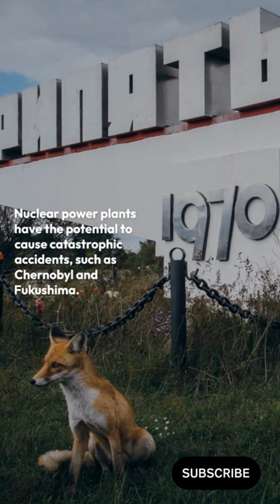The dark side of nuclear power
The "dark side of nuclear power" includes the risks of
accidents and radiation exposure, waste disposal issues, the potential for nuclear weapon proliferation, high costs, and decommissioning challenges.
Furthermore, public opposition and the availability of alternative energy sources pose challenges to nuclear power's
future.

SEARCH QUARRIES:
nuclear physics
nuclear physicist
nuclear physics lecture
what is nuclear physics
nuclear power
nuclear power plant
nuclear
nuclear energy
nuclear reactor
nuclear power (industry)
dangers of nuclear power
positives of nuclear power
nuclear disaster
nuclear waste
dark side of japan
arguments nuclear power
is nuclear power green
how does nuclear power work
how bad is nuclear power
is nuclear power good or bad
nuclear power risks and beenfits
can nuclear power save the planet
fukushima nuclear power plant
nuclear energy explained
nuclear energy class 10
nuclear energy for kids
nuclear energy kurzgesagt
nuclear energy animation
nuclear energy documentary
nuclear energy project
nuclear energy presentation
nuclear energy levels
nuclear energy debate
nuclear energy climate change
nuclear energy renewable or nonrenewable
nuclear energy definition